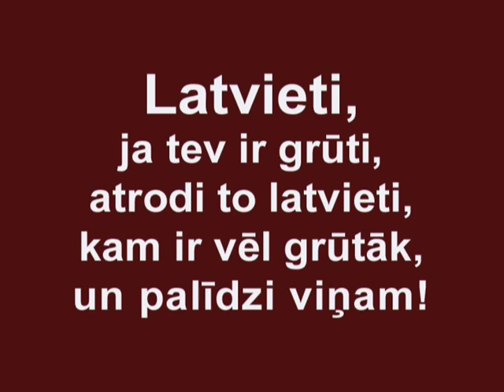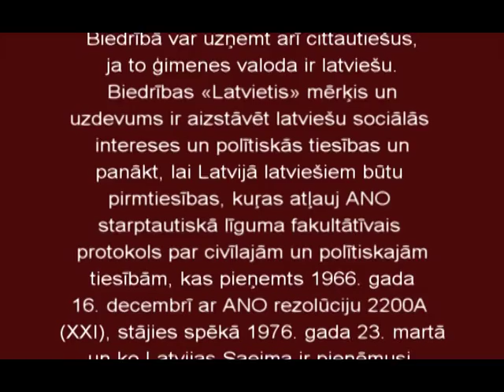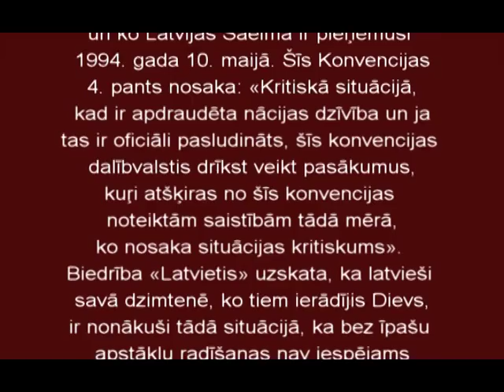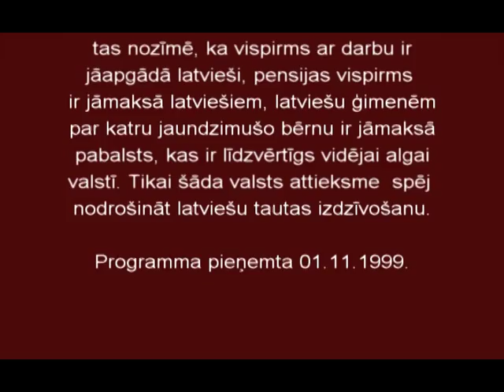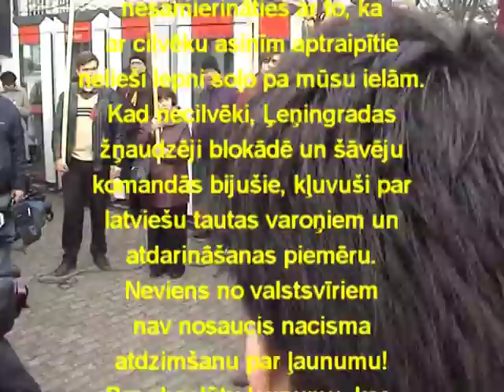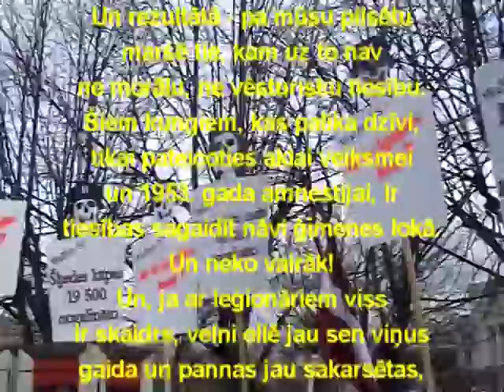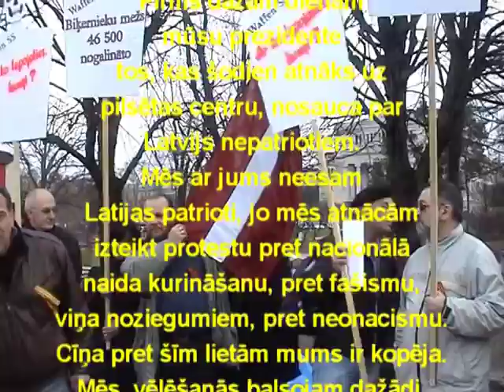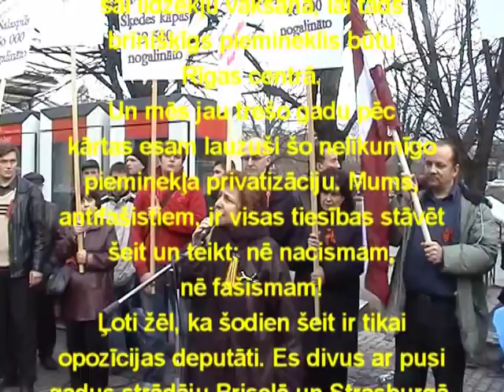ASFL 026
«Notikumi Latviešu leģionāru atceres dienā»
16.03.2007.